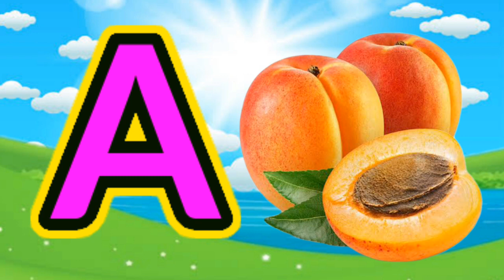A for apple b for ball,abcd,ABC phonics alphabet,अ से अनार,क से कबूतर, अ आ इ, क ख ग, हिन्दीस्वर, 62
A for apple b for ball,abcd,ABC phonics alphabet,अ से अनार,क से कबूतर, अ आ इ, क ख ग, हिन्दीस्वर,

अ से अनार आ से आम,क से कबूतर ख से खरगोश,अ से अनार,क से कबूतर,अ से ज्ञानी तक अनाराम,आ से आम,अ से अनार क से कबूतर,क से कबूतर ख से खरगोश ग से गमला,अ से ज्ञ तक लिखना,अ से ज्ञ,अ से ज्ञ तक वर्णमाला,अ से ज्ञ तक,ख से खरगोश,अ से अनार आ से आम ई से इमली उसे उल्लू,अ आ इ ई उ ऊ ए ऐ ओ औ,क से कबूतर उड़ा रहे है,varnamalachannel a se anar क से कबूतर,अ आ इ ई,a for apple,a for apple pic,a for apple b for ball,क ख ग,क से ज्ञ तक वर्णमाला,abcd,Hindi English Pathshala, kids Entertainment Special